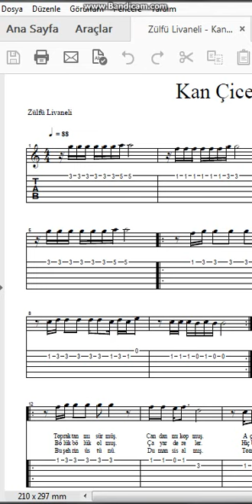Zülfü Livaneli Kan Çicekleri Nota Tab 1